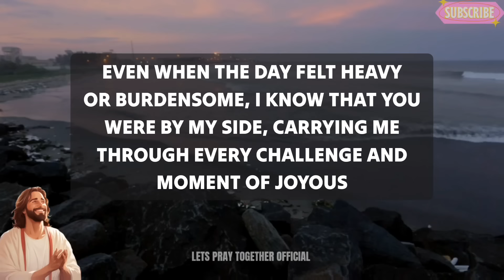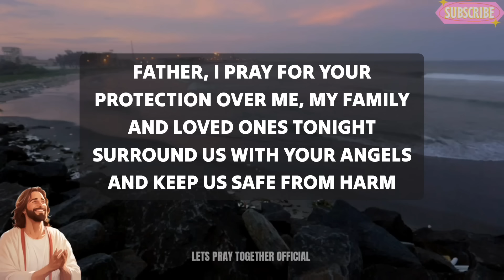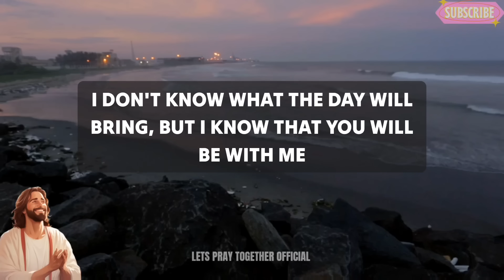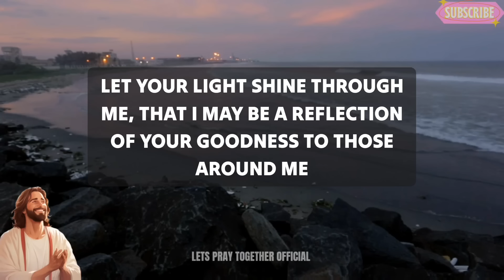Dear Lord, As the day comes to an end, I come before You with a heart - An Evening Prayer To God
night prayer
evening prayer
morning prayer
bedtime prayer
Night prayer before going to bed
catholic
jesus
powerful prayer